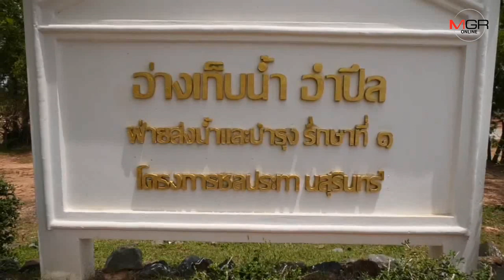แล้งคุกคามเมืองหนัก! ชาวสุรินทร์ขาดแคลนน้ำ-ประปาไม่ไหล หลัง 2 เขื่อนหลักแห้งสุดใน 40 ปี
18/07/2019  แล้งคุกคามเมืองหนัก! ชาวสุรินทร์ขาดแคลนน้ำ-ประปาไม่ไหล หลัง 2 เขื่อนหลักแห้งสุดใน 40 ปี
สุรินทร์-วิกฤตแล้งคุกคามเมืองและย่านเศรษฐกิจเมืองสุรินทร์หนัก ปชช.เดือดร้อนขาดแคลนน้ำอุปโภคบริโภคจากประปาไหลน้อยและหยุดไหล หลัง 2 เขื่อนหลักแหล่งน้ำดิบผลิตประปาหล่อเลี้ยงเมืองช้างแห้งขอดสุดในรอบ 40 ปี เหลือใช้อีกแค่ 1 เดือน รัฐใช้รถบรรทุกน้ำออกแจกจ่ายแต่ไม่ทั่วถึง